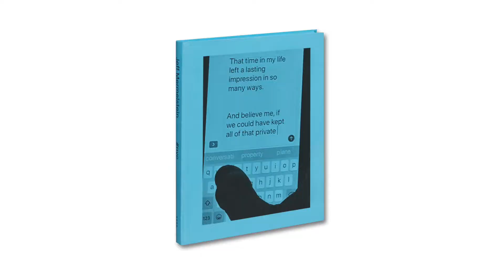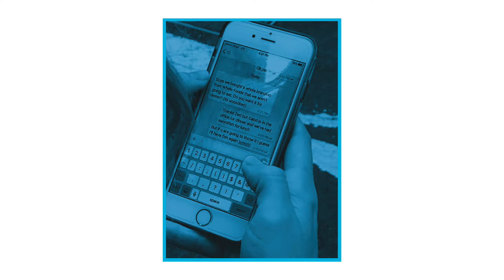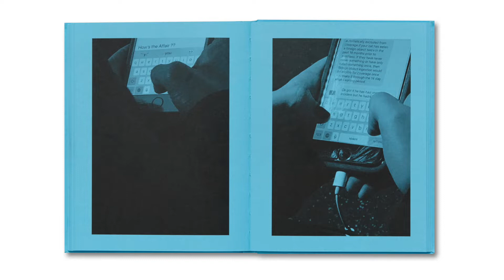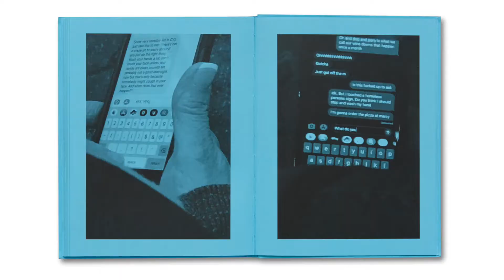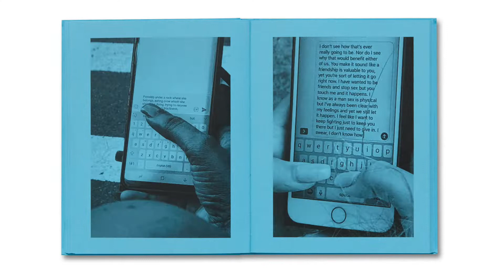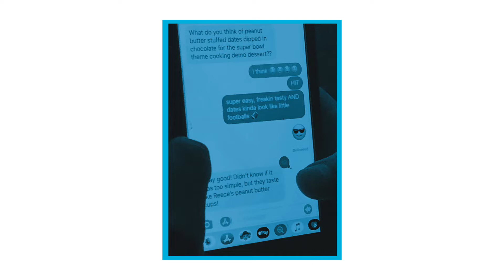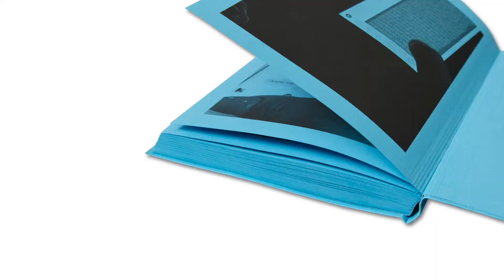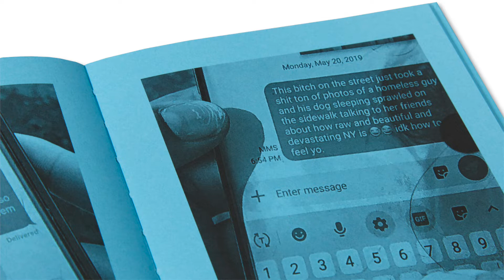Jeff Mermelstein: I made over 1 million iPhone photos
Edited from over one million photographs, Jeff Mermelstein takes us on a deep dive behind the scenes of his new book 'nyc', answering your questions about these overseen text messages, anonymity, and the vast amount he's learned about New Yorkers over the past few years.